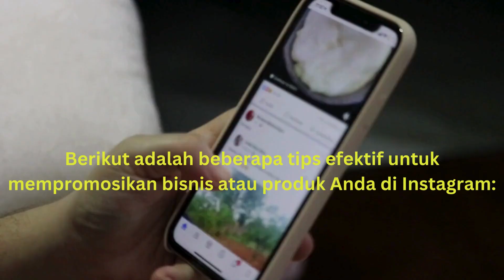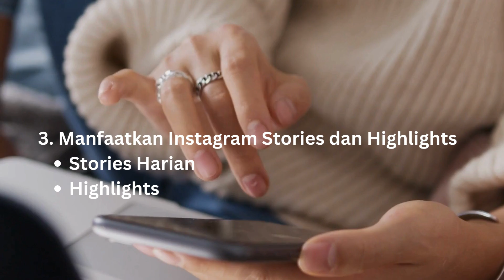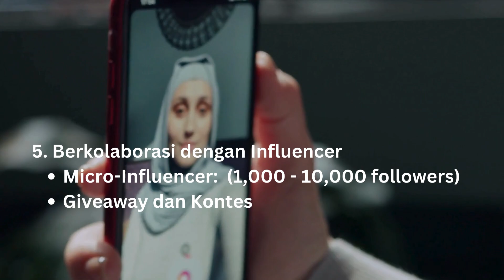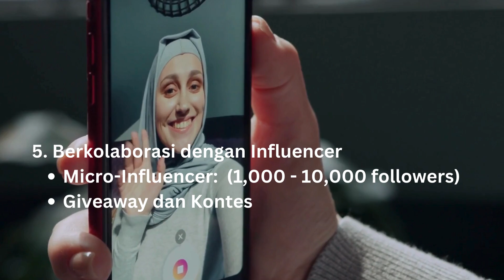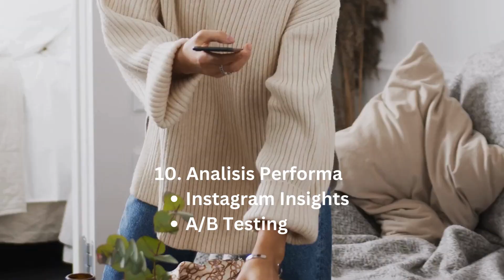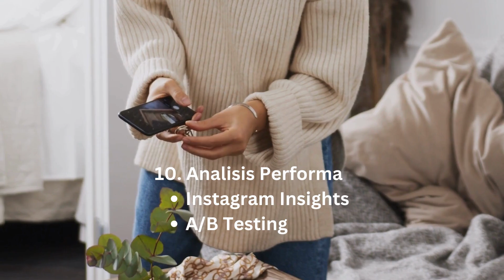TIPS EFEKTIF UNTUK MEMPROMOSIKAN BISNIS ATAU PRODUK ANDA DI INSTAGRAM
Dengan mengikuti tips ini dan menyesuaikannya dengan audiens target Anda, Anda dapat meningkatkan efektivitas promosi di Instagram dan mengembangkan bisnis Anda secara online.